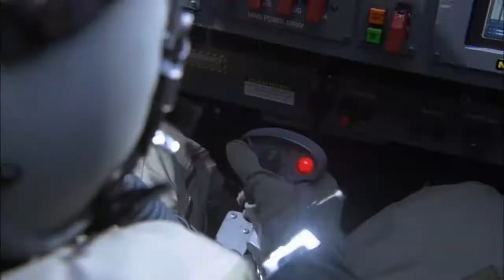Stargate SG-1 - Col. Cameron Mitchell (Music Video)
Cameron Mitchell, or Cam is the current leader of SG-1, since 2005, taking command from Lt. Colonel Samantha Carter.
He was a talented United States Air Force pilot.
Given the callsign "Shaft", Mitchell flew an X302, leading the Tau'ri forces in the Battle of Antarctica in 2004.
After making a full recovery, he requested to join SG-1, only to discover the other members, Carter, Teal'c and Dr. Daniel Jackson, had all left the unit to follow different paths. However, after a few months, he got the team back together. For most of his time as commander of SG-1, he fought the Ori.
He started with the rank of Lieutenant Colonel.
He was promoted to full-bird colonel in 2008 and continues leading SG-1 to this day, Mitchell's leadership style being where everyone involved participates to the fullest of their abilities.